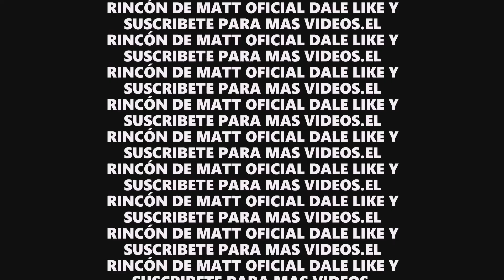¡INCREIBLE¡ PERRO ATACA CON UN MACHETE A SU DUEÑO#VIDEOSVIRALES#VIDEOVIRAL#PERRO#MASCOTA#MASCOTAS XD